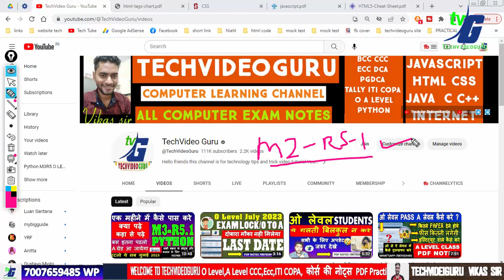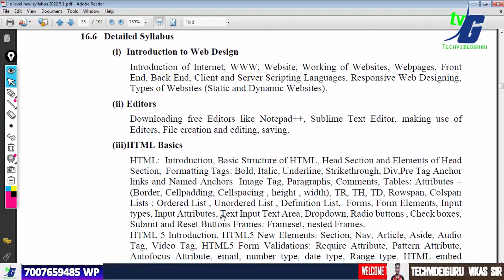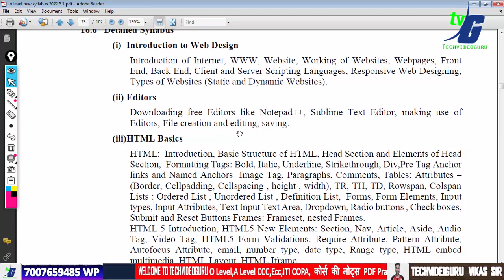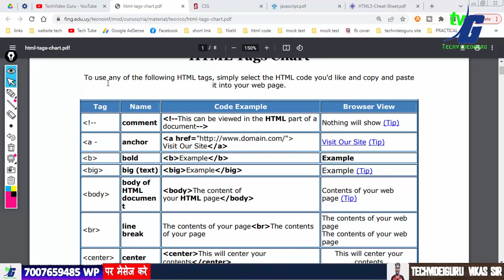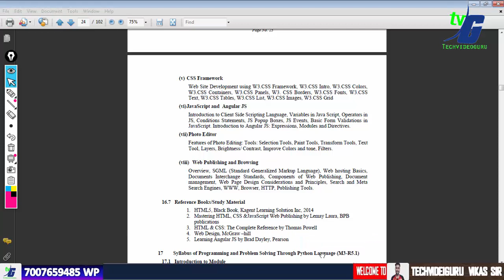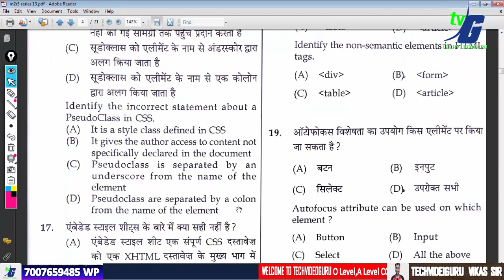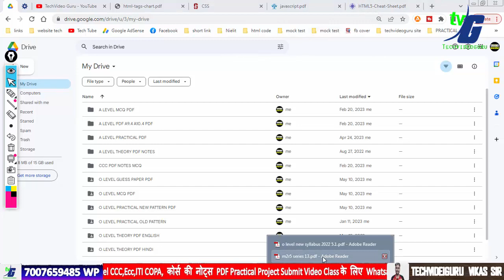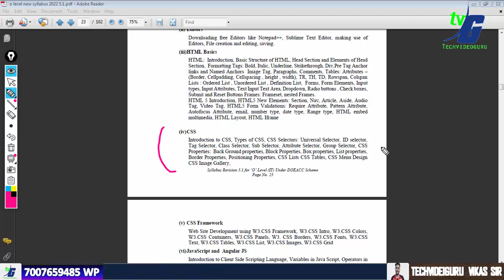O LEVEL M2-R5.1 8 July Exam | Guess Question | Most Important O level 2023 एक महीने में कैसे पास करे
itwp guess question
o level itwp guess paper
o level itwp july guess question
o level itwp guess paper july
o level itwp online exam july
m2r5.1 guess paper july 2023
m2r5.1 model paper july
itwp important mcq
itwp pdf notes o level
itwp mock test o level
itwp marathon july 2023
o level itwp marathon class
o level mcq online
o level m2r5.1 guess model paper july 20232
itwp july 2023 exam paper